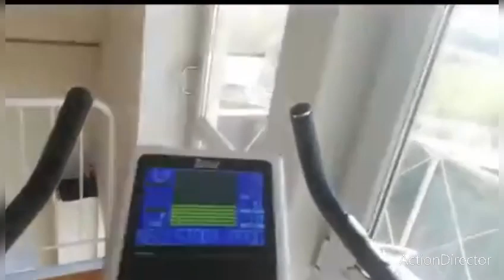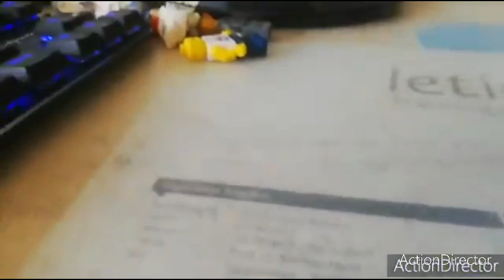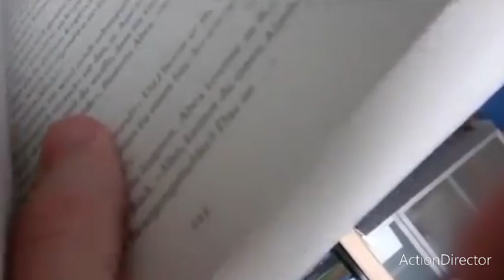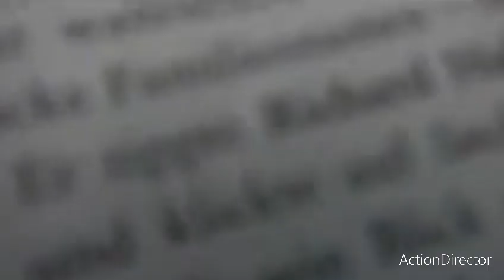ein freundliches video von mir